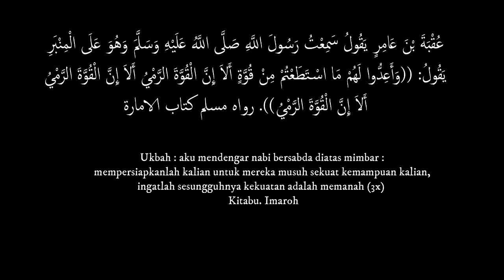RGTV NGOBROL SANTAI BARENG BUNGA ARBELA | Sang Juara Panah PON XX Papua 2021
Atlet panahan putri Kabupaten Malang yang tergabung bersama tim panahan Jawa Timur ini,berhasil meraih medali emas pada ajang Pekan Olahraga Nasional (PON) XX Papua 2021